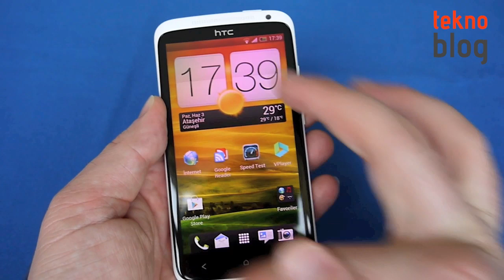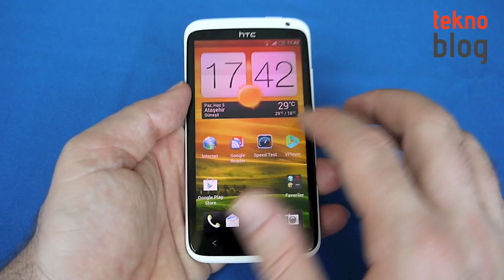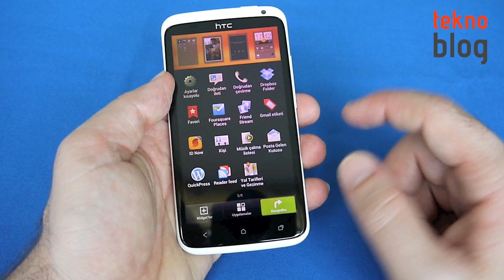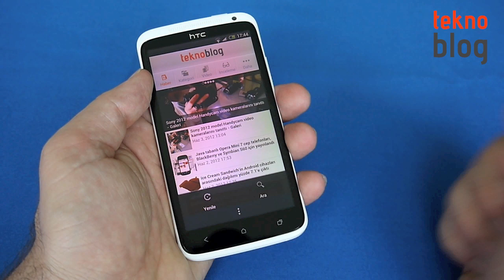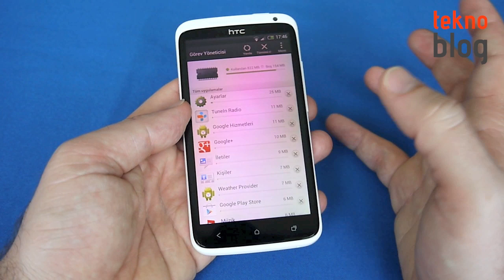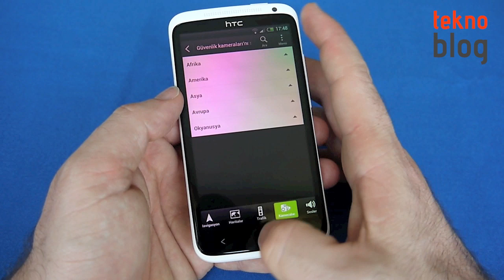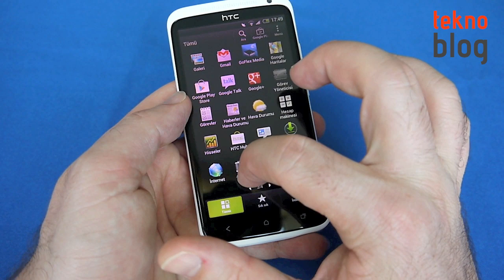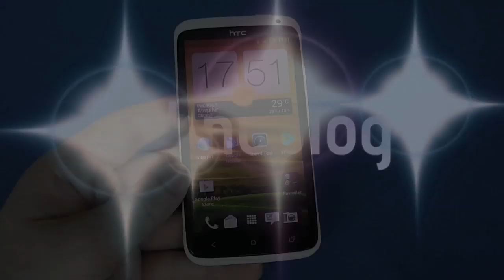HTC One X İncelemesi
HTC'nin 2012 başlarında duyurduğu One serisinin üst seviyedeki ürünü One X bir süredir Türkiye'de de satılmakta. One X'in detaylarını inceleme videomuzda bulabilirsiniz.